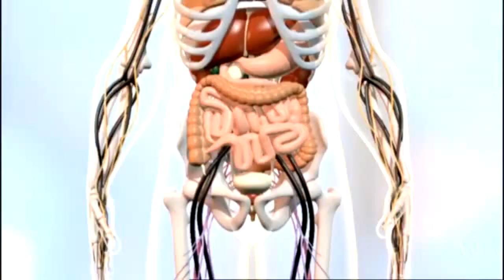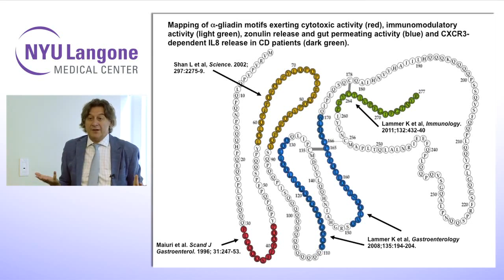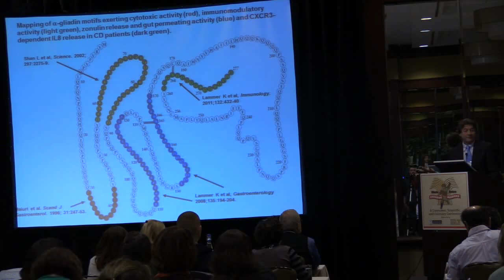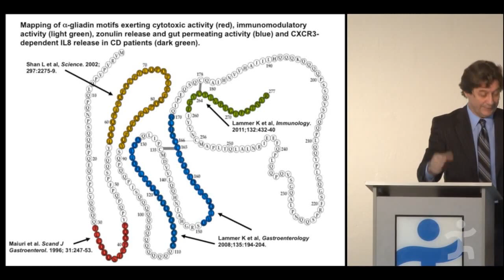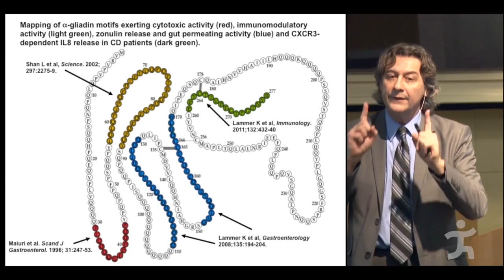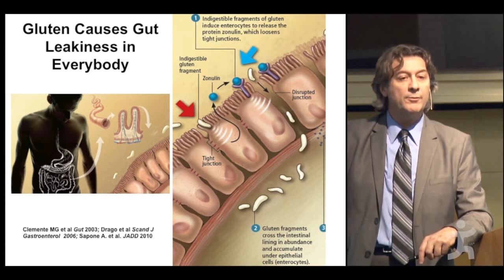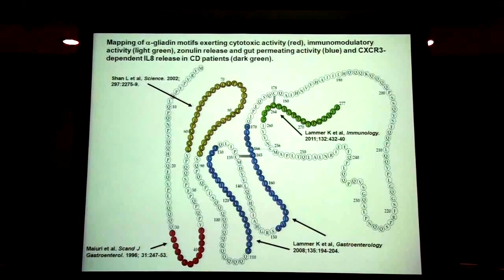MD Alessio Fasano - Gluten is like a bacteria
GLUTEN UNDIGESTED:
Ordinarily, the small intestinal brush-border membrane enzymes rapidly break down the products of gastric and pancreatic digestion into single amino acids, dipeptides or tripeptides. However, their action on the relatively long, proline-rich products of peptic/pancreatic digestion of gluten is at best sluggish (Shan 2005).

Our analysis revealed that long, proteolytically resistant fragments were widespread within the α-gliadin, γ-gliadin, glutenin, hordein and secalin protein families of wheat, rye and barley. In contrast, analogous investigations on sequences of avenins (from oats) and a range of proteins present in bovine myoglobin, chicken ovalbumin, bovine casein and lactoglobulin (from meat, eggs or milk) showed no peptide products longer than 10 amino acids. Their susceptibility to proteolysis corresponds to their low proline content (an average of 6% in avenins, 2% in myoglobin, 3% in ovalbumin, 12% in casein and 4% in lactoglobulin). Only avenin and casein proteins produced digestion fragments of 8–10 residues. Notably, these avenin fragments contain T cell epitopes recognized by intestinal T cells of oats-intolerant Celiac Sprue patients (Shan 2005).

Preliminary studies on the ability of the gliadin to act as a substrate for tissue transglutaminase (TG2) were carried out a decade ago. These studies carried out on TG2 and gliadin showed that gliadin and its proteolytic fragments were capable of acting in vitro as substrates for guinea pig liver TG2. This enzyme was able to use gliadin and its proteolytic fragments for cross-linking reactions between Gln endoresidues and either Lys endoresidues or free polyamines. It is worth noting that gliadin possesses a very large number of Gln residues (up to 36%), and that these residues are responsible for both Gln-Lys isodipeptide or polyamine-derivative formation (Martin 2012).

Sodium dodecyl sulfate-polyacrylamide gel electrophoresis (SDS-PAGE) analyses, followed by autoradiography detection, showed that gliadin and other food proteins, known to be responsible for CD and other food intolerances, were able to form large molecular weight aggregates in the presence of labelled polyamines and calcium-activated TG2. The ability of TG2 to catalyze the formation of large molecular weight aggregates with polyglutamine peptides and polyglutamine rich proteins has also been reported as a possible mechanism of neurodegenerative diseases (Martin 2012).

Neurodegenerative disorders are characterized by progressive neuronal loss and the aggregation of disease specific pathogenic proteins in hallmark neuropathologic lesions. Many of these proteins, including amyloid Αβ, tau, α-synuclein and huntingtin, are cross-linked by the enzymatic activity of transglutaminase 2 (TG2) (Grosso 2012).

Gliadins are preferred substrates for tissue transglutaminase (TG2). Gliadins are glutamine rich proteins and excellent glutamyl donor substrates for TG2. They give rise to crosslinks of gliadin with certain matrix proteins, such as collagens I, III and VI [DIeterich et al., unpublished data], and even to covalent incorporation of TG2 itself into high molecular weight complexes. The crosslinking of gliadins increases both immunogenicity and availability of gluten epitopes in the coeliac mucosa (Schuppan 2003).
In this line, IgA antibodies of coeliac patients are not only directed to gliadins, glutens and TG2, but also to crosslinked and deamidated neoepitopes and their titer may ocasionally exceed that of IgA anti-TG2 antibodies (Schuppan 2003).
Tissue transglutaminase is a ubiquitous intracellular enzyme which is released from fibroblasts, endothelial, and inflammatory cells during mechanical irritation or inflammation. Once secreted, tissue transglutaminase can crosslink glutamine-rich proteins, in particular gluten proteins from wheat (in which glutamine represents 30–50% of the aminoacids), with lysine groups of other proteins (Schuppan 2003).

It can be speculated that , under conditions where undigested gliadin peptides have access to the circulation due to a barrier disturbance, these peptides can potentially be cross -linked to proteins in organs where TG2 is available for the reaction. In this way, gliadin peptides may also be an initiating factor for other autoimmune diseases (Skovbjerg 2004).